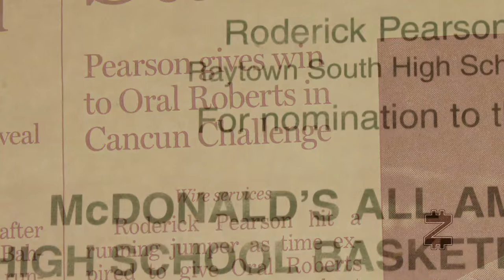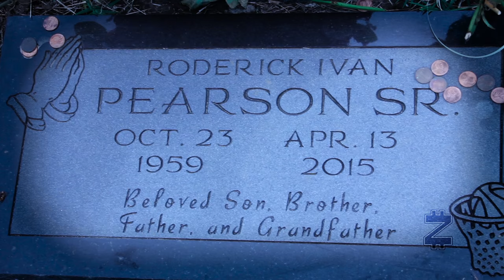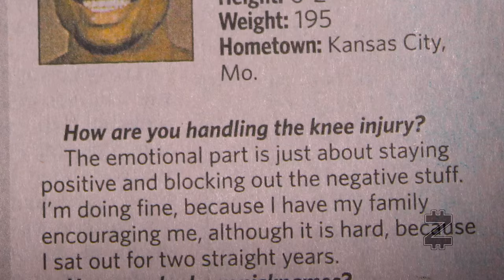Realist The Roderick Pearson Jr Documentary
Inside look at the life of a high school phenom told by a "Realist".